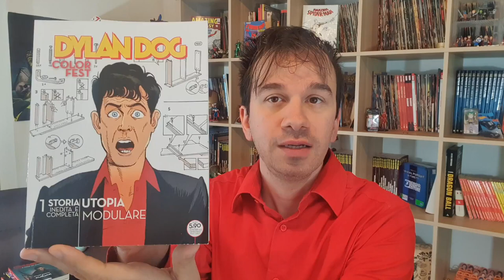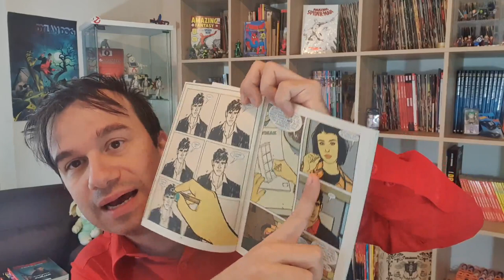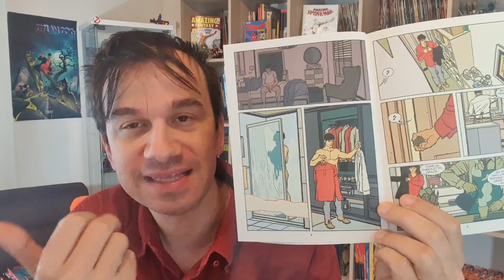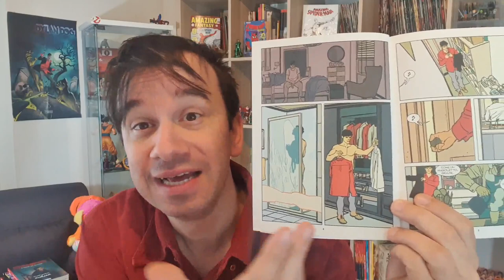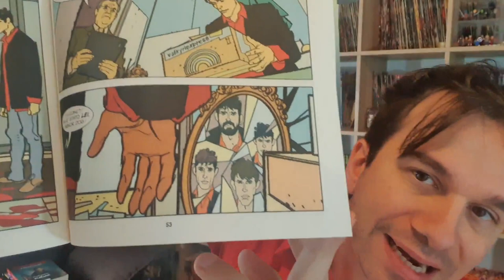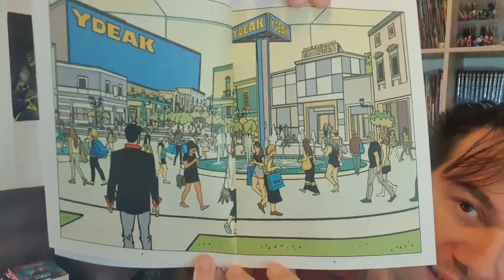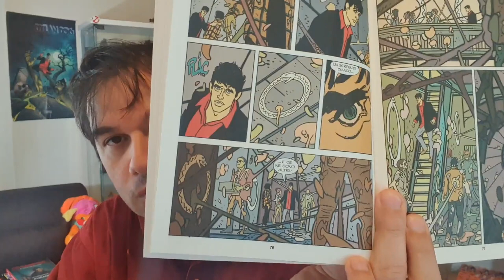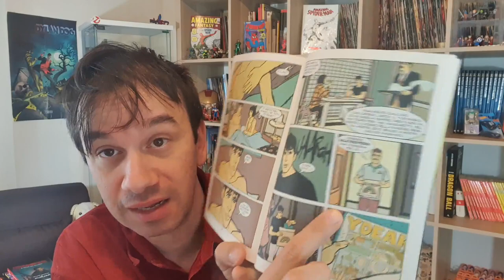Dylan Dog COLOR FEST 43 Utopia Modulare - Spiegato il ritorno al Dylan di sempre?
!!!APRI TUTTO!!!